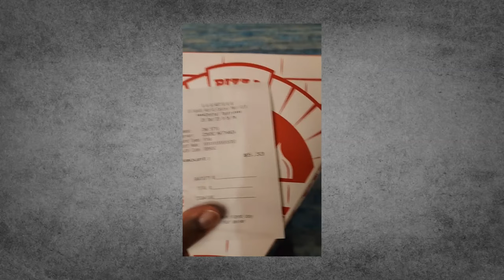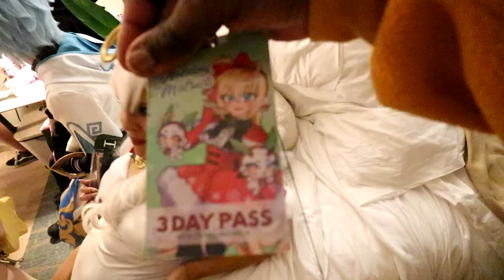An UNHINGED Anime Convention (Holiday Matsuri 2023 Vlog)